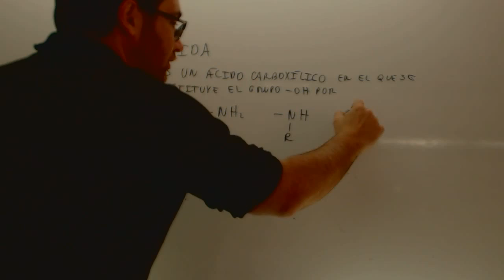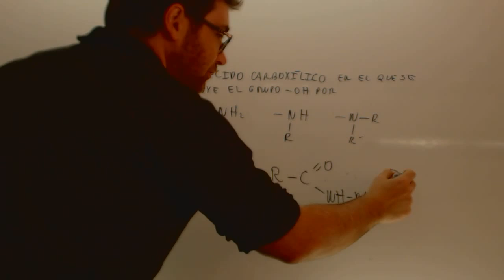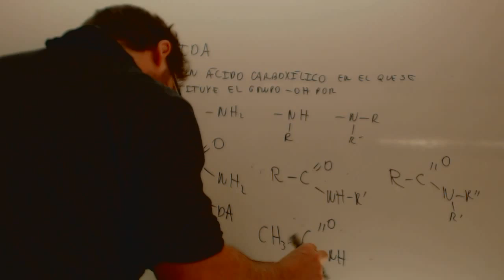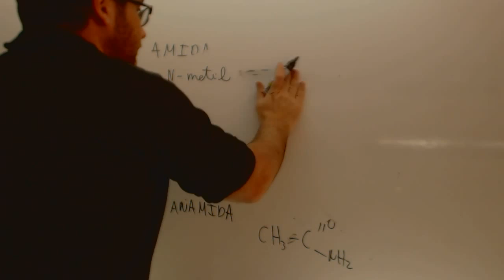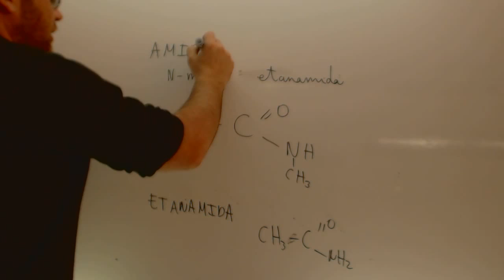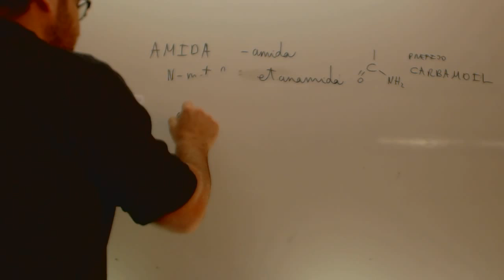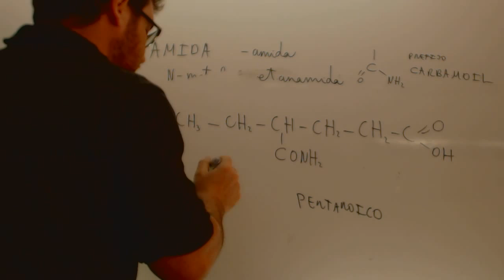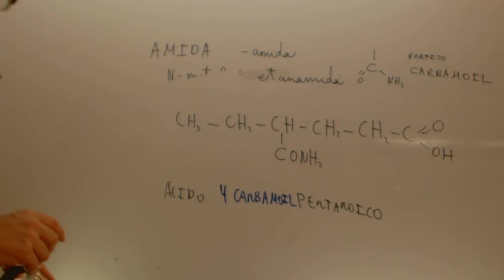Amidas Formulacion organica Quimica Acceso CFGS Academia Usero Estepona